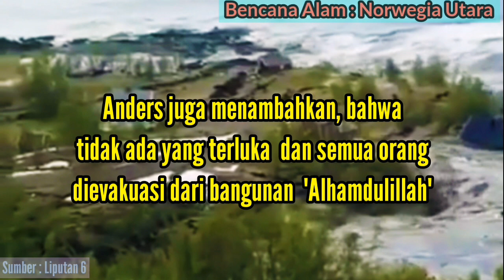Detik detik Tanah Longsor Menyeret 8 Rumah Tenggelam Ke Laut, Bencana Alam Dahsyat!!!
Assalamualaikum
Berita Terkini
Bencana Alam terjadi di Norwegia Utara,  delapan rumah terseret Tenggelam ke Laut

Longsor Mengerikan dan tak bisa lagi diselamatkan karena Rumah Hanyut ke Laut.
Kejadian ini baru pertama kali di Norwegia, 8 rumah milik Nelayan tersebut berada di bukit dekat laut, Longsor terjadi dengan tiba tiba,  dan alhamdulillah  tidak ada korban nyawa karena dengan cepat warga setempat di evakuasi.

Yuk kita tonton videonya,  terima kasih sudah dukung channel ini,

Wassalam
Arstya Channel